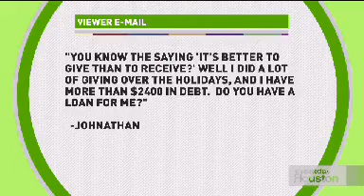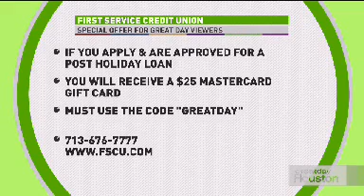First Service Credit Union 1 13